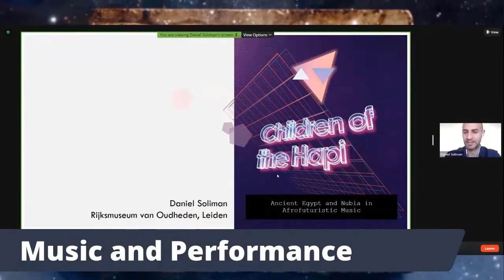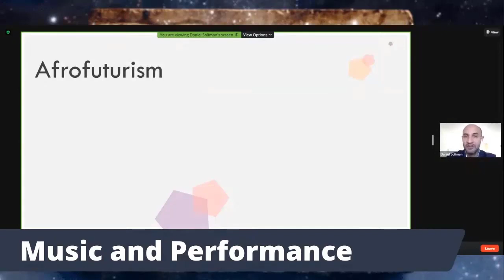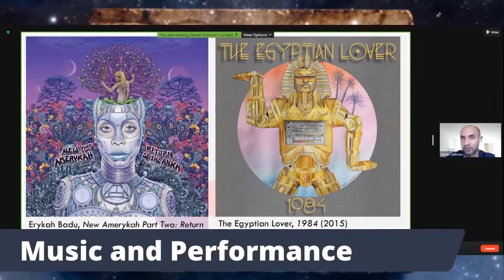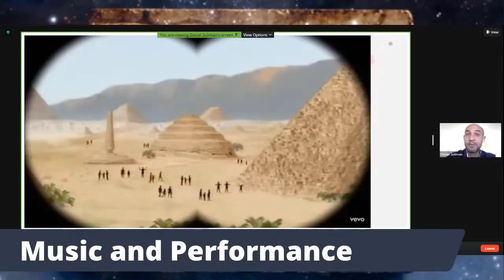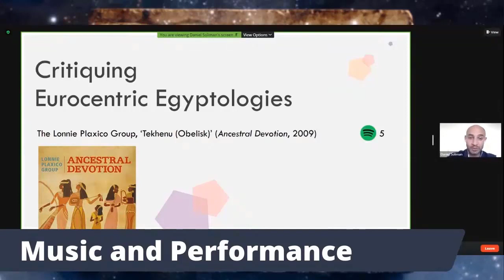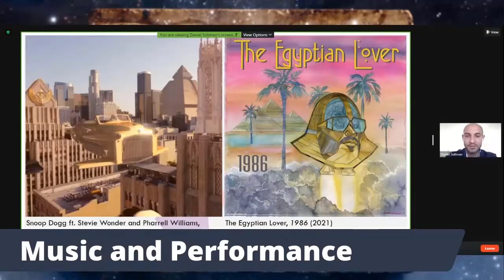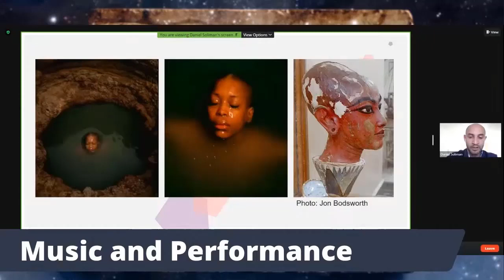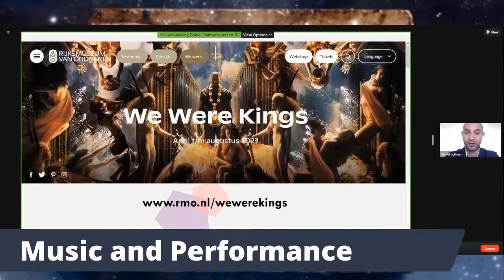Children of the Hapi: Ancient Egypt and Nubia in Afrofuturistic Music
Since the early 20th century, ancient Egypt and Nubia have inspired intellectual and artistic work in the African diaspora, the decedents of enslaved Africans. African-American intellectuals fighting to improve the social-economic position of their community believed that fostering self-awareness should stand at the basis of real change. They challenged the reductive, Eurocentric and racist historiography of African cultures, and created Afrocentric and Pan-African perspectives on the ancient cultures of the Nile Valley. Egypt and Nubia became great sources of inspiration for art in the African diaspora. By looking at the past, artists strived to inform the present and shape the future.
In music of the African diaspora, this approach famously struck a chord with the afrofuturistic jazz artist Sun Ra, who in turn inspired contemporary jazz, funk, soul, and rap artists. In their music, album art, performances and music videos, they use imagery from Egypt and Nubia to imagine new worlds, often situated in the future or in outer space. By moving as far away as possible from hardships and inequality in society, they search for spiritual healing on their own terms. Ancient history is often re-imagined, but their critiques of Eurocentric perspectives on ancient history are valuable to archaeologists and curators. Should we use native or Greek names for ancient gods and localities? Are the African aspects of Egypt and Nubia underappreciated? How, and for whom, is history written?

Daniel Soliman (Rijksmuseum van Oudheden, Leiden)